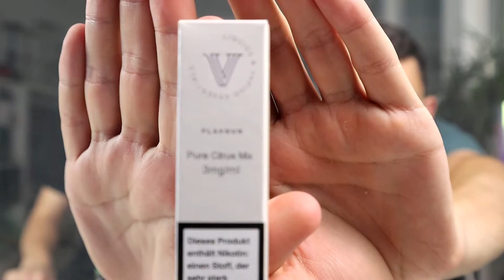Vaves | PURE CITRUS MIX | Liquid Test